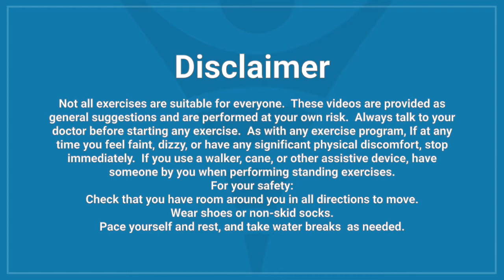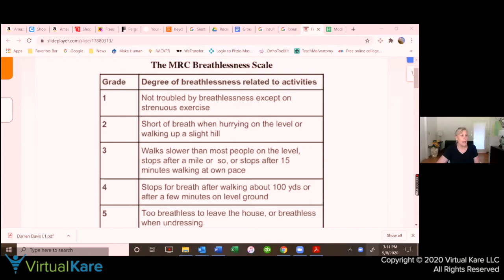Breathe Better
Register for series starting on 9/22/20  at

If you get short of breath or over fatigued with activity, you CAN improve it.  Join us in this free, online class. You'll learn simple strategies to reduce the effort to have more energy.